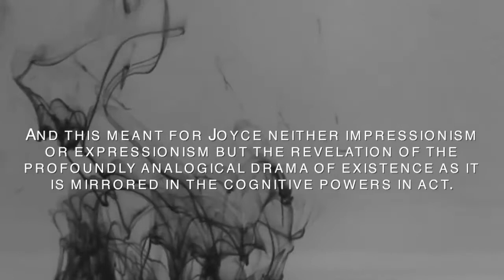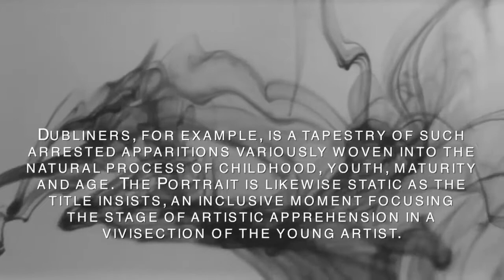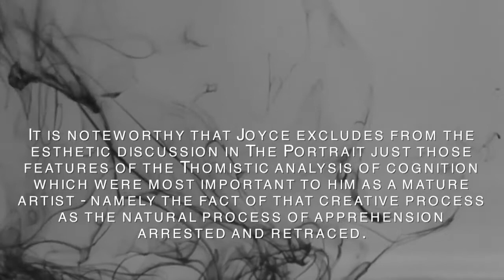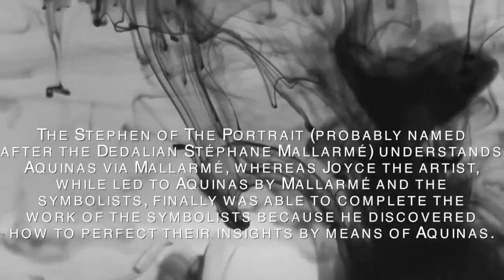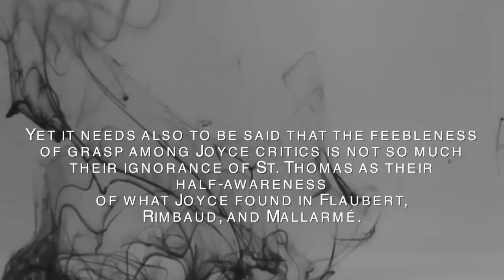Visual Rise & Fall – Marshall McLuhan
If you live in an intensely visual world, you learn the habits of civilized detachment. If you live in an intensely auditory and tactile world, you learn the habits of empathy and involvement.

Title: Fordham Lecture Series: James Joyce and Film
Recording date: 30 April 1968
Location: Fordham University